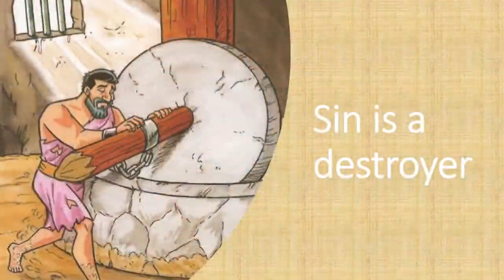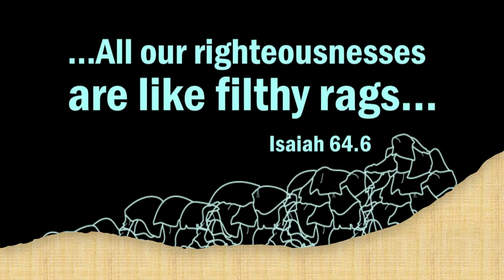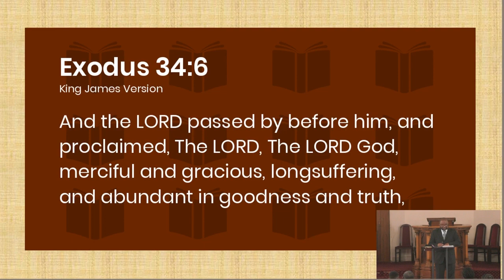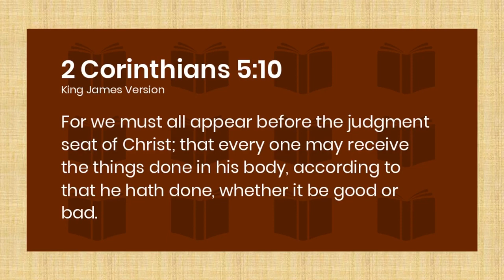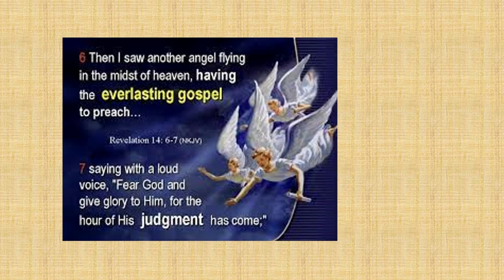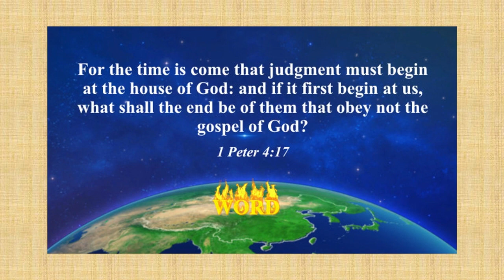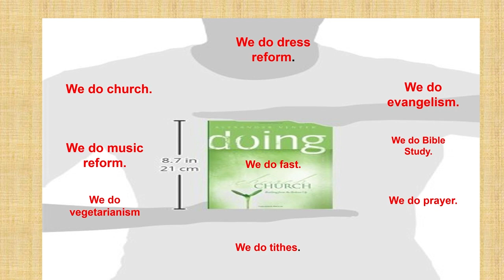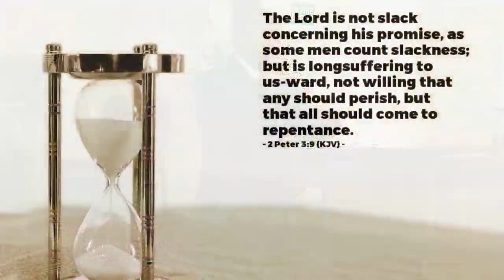Warnings from Revelation | Pastor Royston Smith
God is a just God. He is a loving and caring God, and he always warns us before he acts. Our time is running out. Are you heeding his warning and fixing your gaze on Him? Joins us as we explore God’s warning to a dying world.

Sermon Series: Three Angels’ Messages Series
Sermon Topic: Warnings from Revelation
Presented by: Pastor Royston Smith

Made a decision to give your life to Jesus? Get in touch so that we can guide you toward the next steps in your walk with Christ: